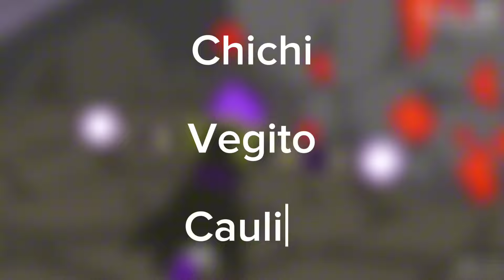dragon ball character in winter mode!